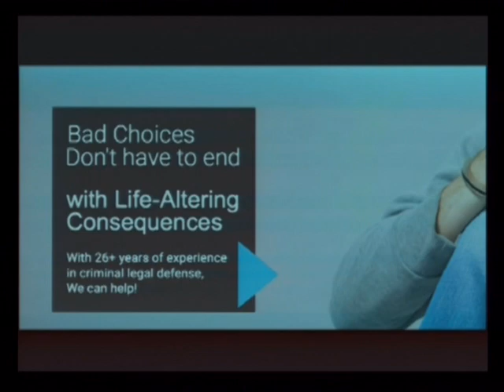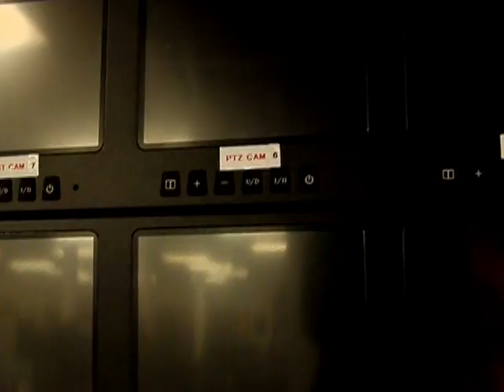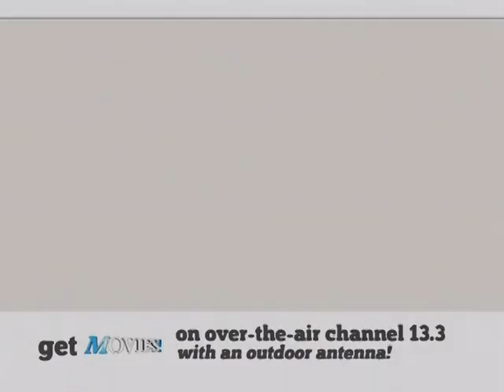2016 09 15 EP 1109 Ronnie Shell